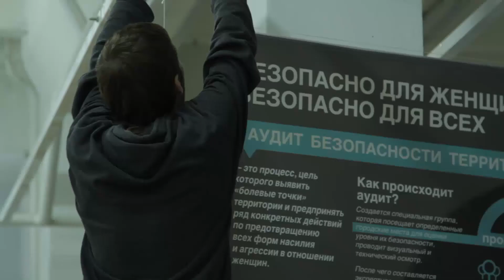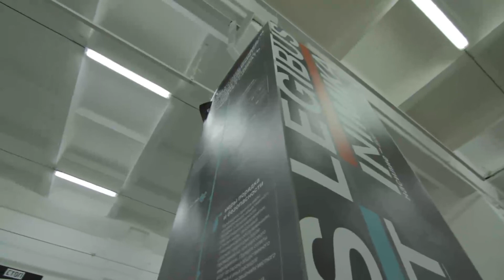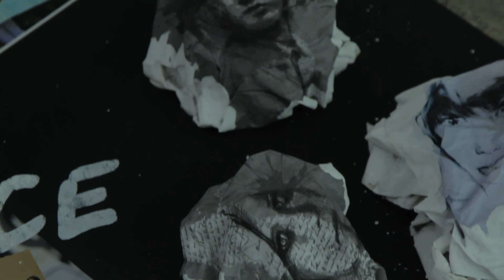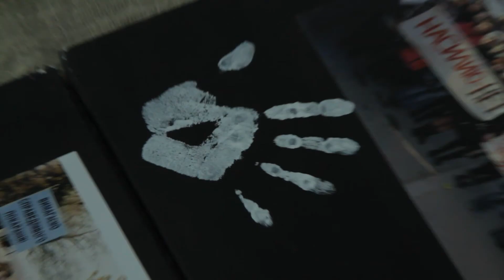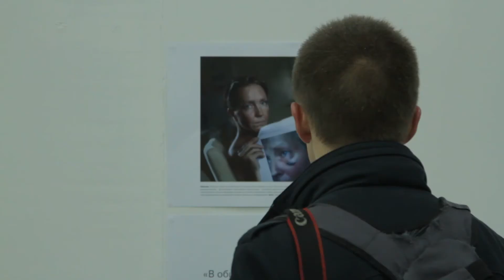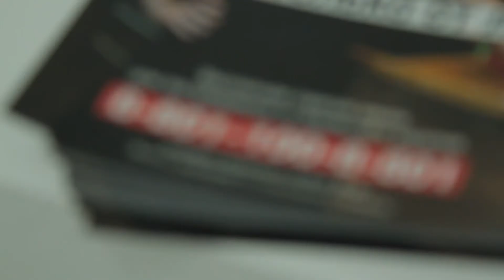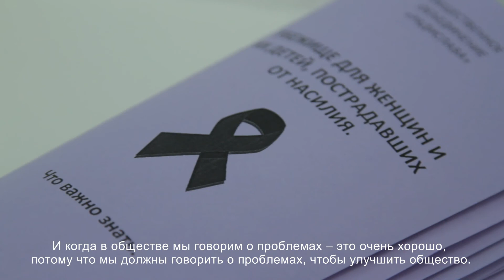Документальный фильм "Стоп насилие" -stopnasilie.by